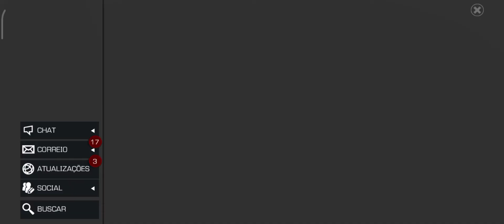Desafio de Proximidade de Shang Chi pt1| Marvel Torneio de Campeões#62